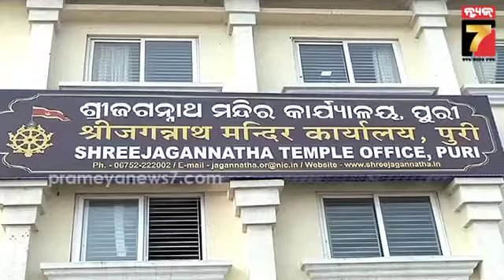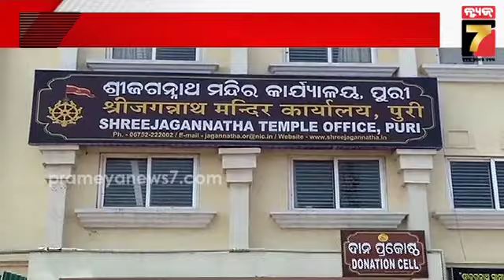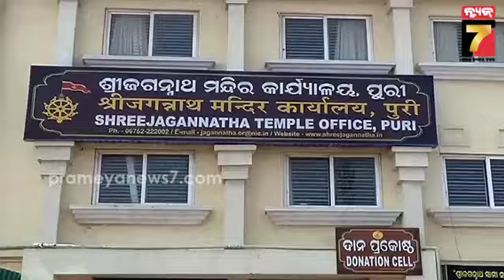ଭଙ୍ଗା ପଲଙ୍କରେ ହେଉଛି ମହାପ୍ରଭୁଙ୍କ ଶୟନ ନୀତି, ଦୋହଲୁଛି ପଲଙ୍କ ଛାଡ଼ୁଛି ରୂପା